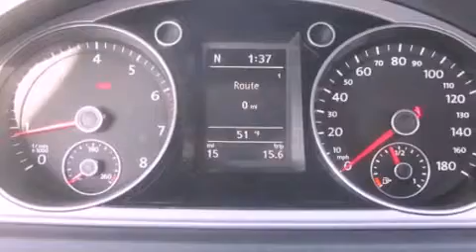2013 Volkswagen CC Puyallup WA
Year : 2013
 Make : Volkswagen
 Model : CC
 Engine : 2.0L 4Cyl
 Trans . : 6 Spd Manual
 Exterior : Island Gry Met
 Miles : 25
 Interior : Black
 Stock : CC18056

 2013 Volkswagen CC Puyallup WA